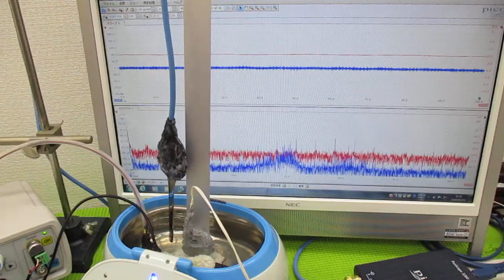メガヘルツの超音波発振制御プローブを利用した実験動画 ultrasonic-labo